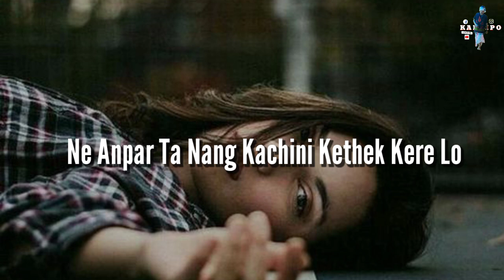Ne Nangphan Thangta Kaheno Nang Longle || Karbi New Whatsapp Status||K A R B I P O 🥺😭